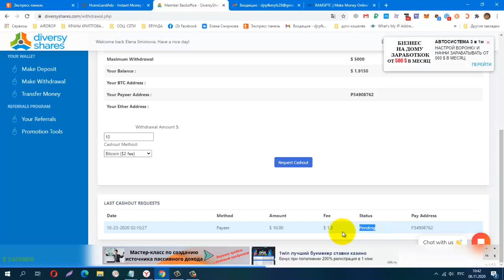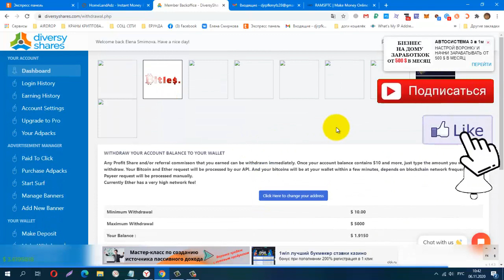НЕ ПЛАТИТ!!! Без вложений DiversyShares НЕ ПЛАТИТ!!!!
КОШЕЛЁК payeer.
Perfect Money (Перфект Мани).
обменник Magnetic Exchange
регистр.
постепенно будут добавляться новые краны.